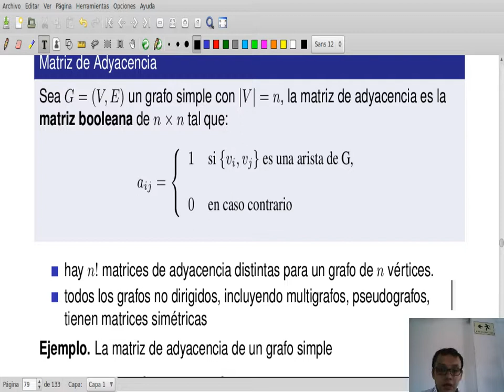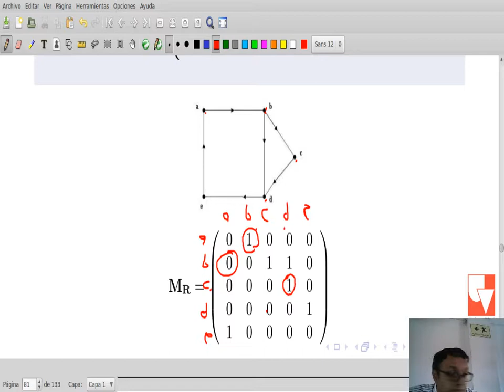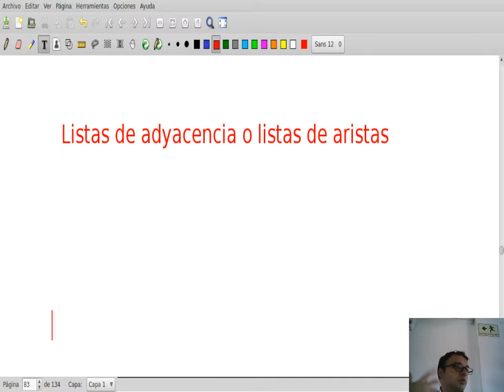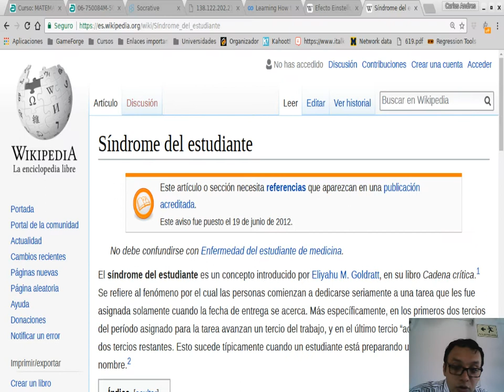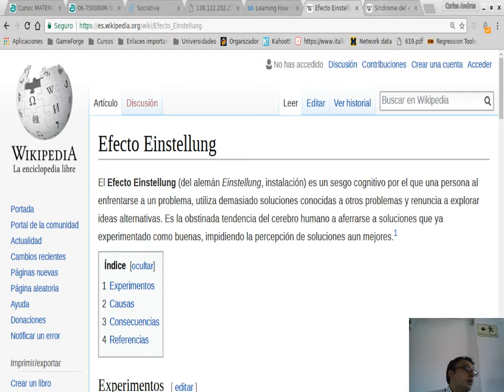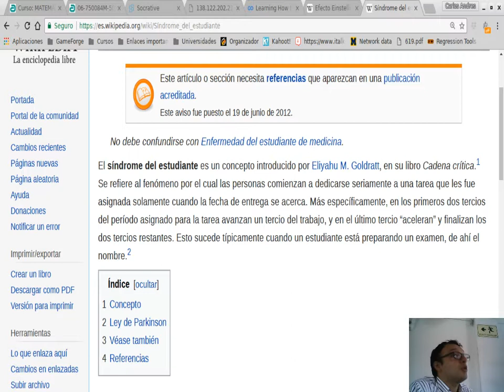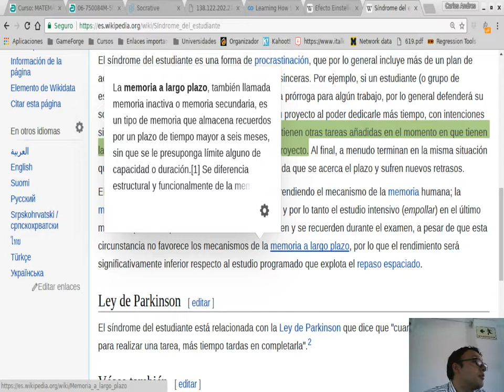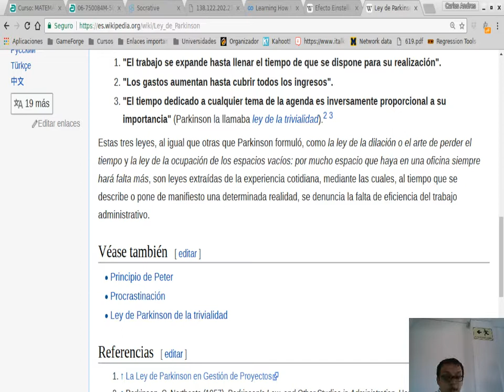Clase 2-6 Matemáticas discretas II: Representación de grafos 12 Feb 2018